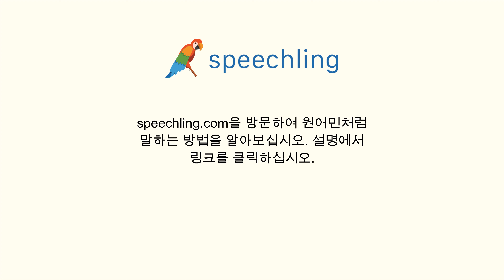독일어로 "전화" 말하는 법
남자 목소리 :
Telefon

여성 목소리 :
Telefon

남성 음성 번역 :
전화

여성 음성 번역 :
전화